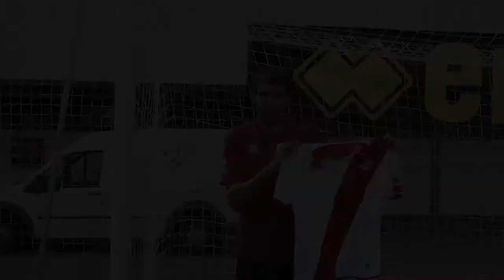Trashorras sortea su camiseta con Unión Rayo HD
El jugador del Rayo Vallecano, Roberto Trashorras, sorterá entre los oyentes de Unión Rayo, su camiseta oficial del Rayo.
AUTOR: Alejandro Tomás Jaramillo (@atjaramillo)